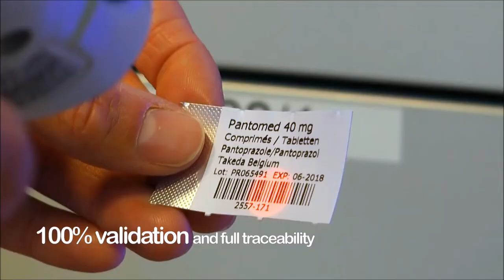ethilog focusONE automated dispensing cabinets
ethilog focusONE automated dispensing cabinet for fast and safe unitdose medication dispensing at ward level (or in central pharmacy).
Just in Time - First Time Right picking eliminates medication returns and insures high medication safety and availability.